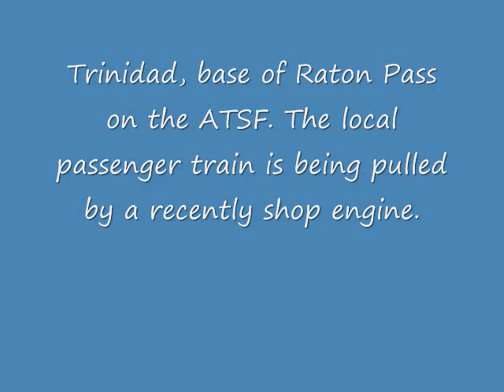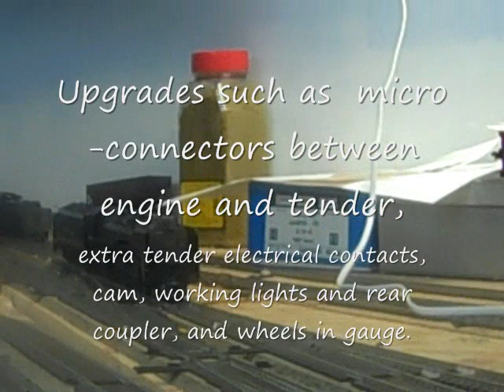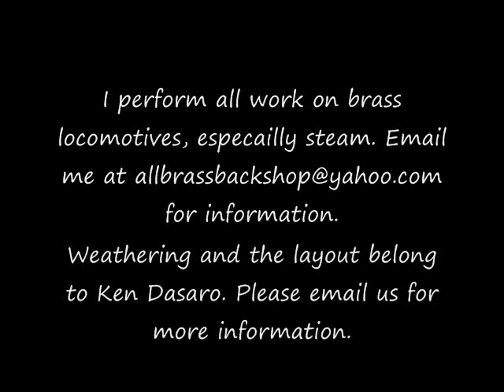HO Scale NYC 4-8-4 S2a by Precision Scale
Locomotive has major upgrades such as Tsunami sound decoders, upgraded drives, can motors, weight, working lights and couplers, gauged wheels, micro-connectors between engine and tender, coal load, custom painted, weathered, extra electrical pick-ups, cam exhaust and more.